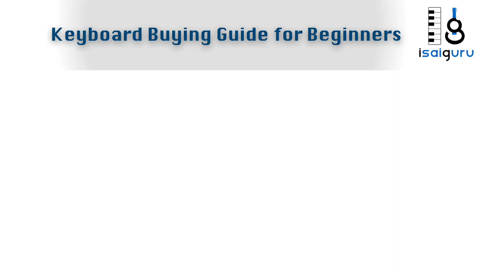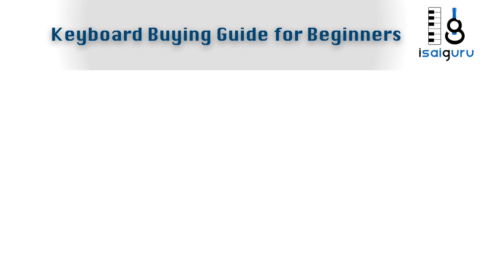Keyboard buying guide for beginners - Casio or Yamaha? - Under Budget - என்ன கீபோர்ட் வாங்கலாம்?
Do you want to purchase keyboard to learn? Here I have explained few basic model keyboards to purchase.

Casio SA47

Casio CTK-1550

Casio CT-S200RD

Yamaha PSR F51

Yamaha PSR I500

Casio CTX-700

Casio CTX-8000in

Casio CTX-9000in

பியானோ வாசிக்கலாம் வாங்க.
பியானோ வகுப்புகள். தமிழில் எளிமையான முறையில் கற்றுக் கொள்ளுங்கள். எந்த வயதினரும் கற்றுக் கொள்ளலாம்.
Isaiguru conducting Music courses
Piano, Keyboard, Guitar, Theory & Vocal
 Home Tutoring - Online Classes